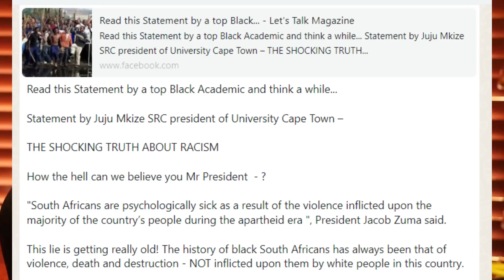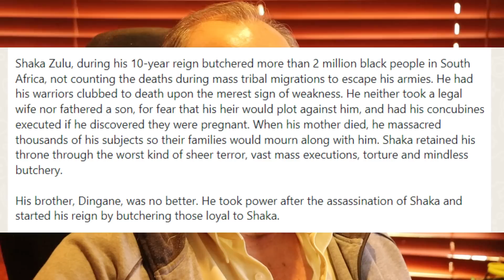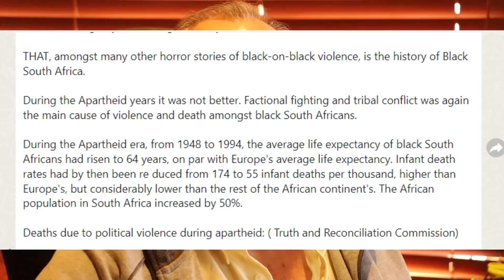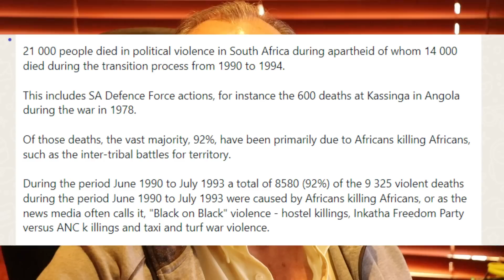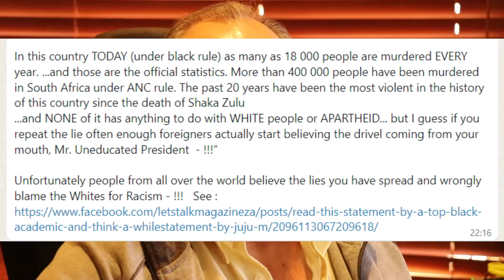Blame Whites for everything. The popular narrative. In reality blacks do these things to themselves.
Blame Whites for everything. The popular narrative. In reality, blacks do these things to themselves. But the blacks that know the truth are beginning to speak out and the SASSA Brigade is confused.

2. EFT FNB: 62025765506 CHQ
4. BitCoin BTC: 1PKTtGNJrK5c7G4dUocB4EEgzGy2VyGXq9
5. ETH (ERC-20): 0xd6535f02acd23ded9aed17c9115b77ef6378c2ea